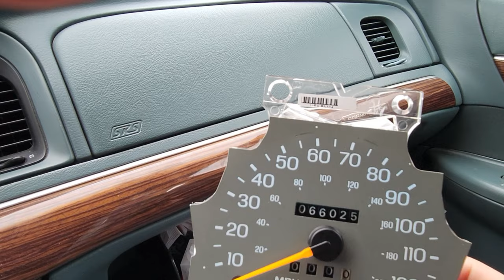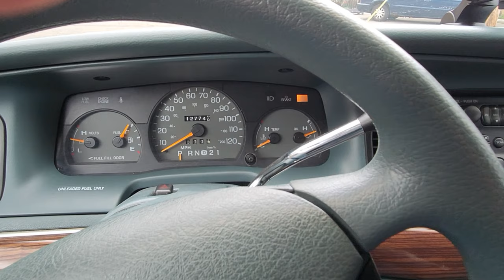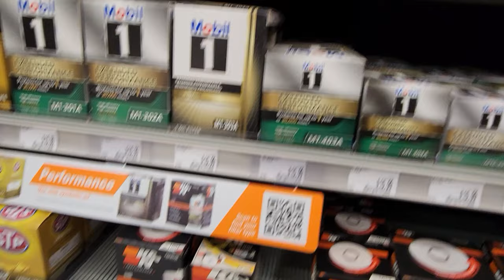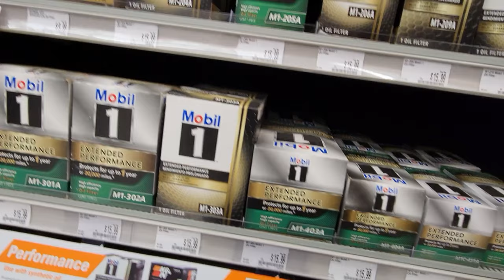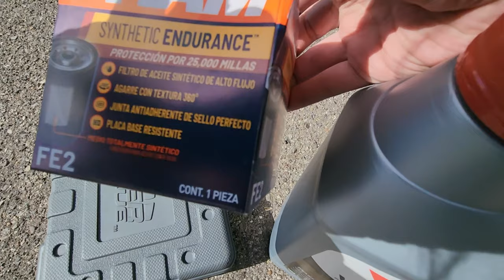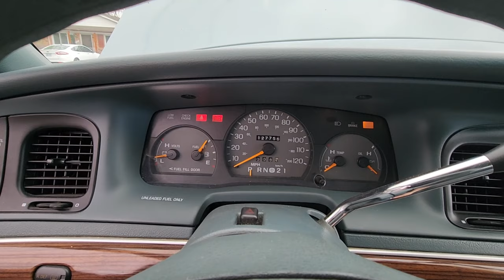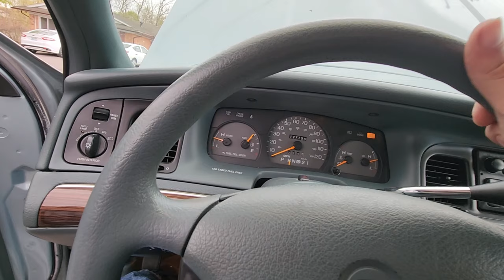Valvoline High Milage Extended Protection + Fram 25k FE2 Extended Drain Filter Oil Change Vlog